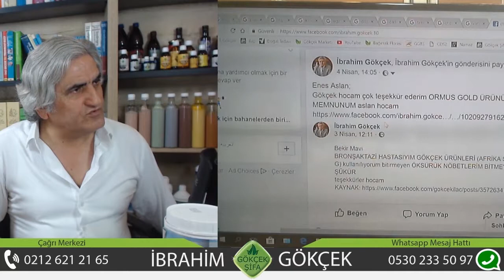Ormus Gold, Aşı